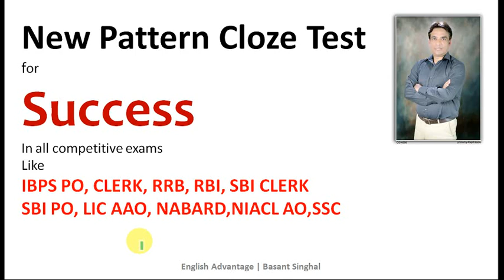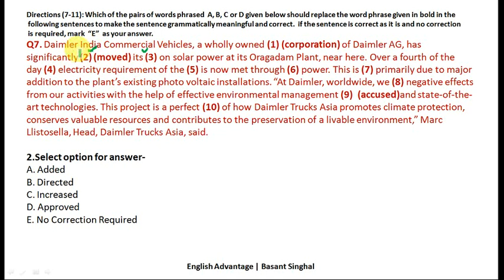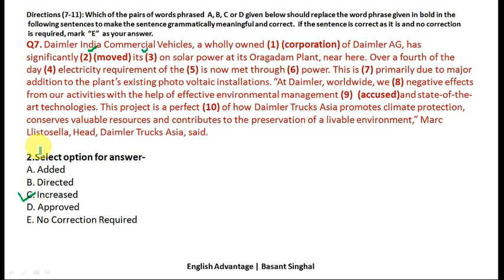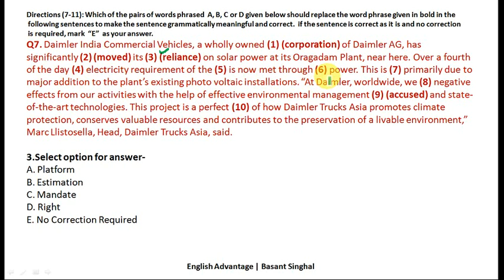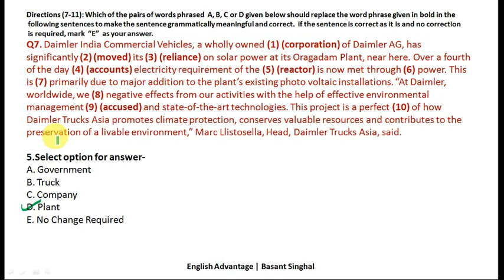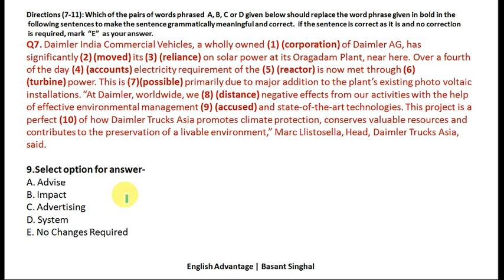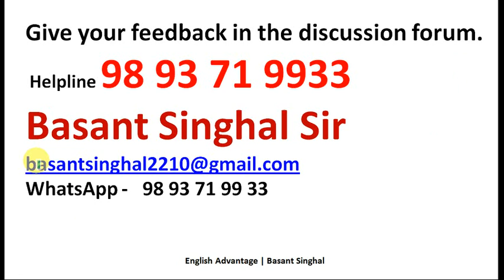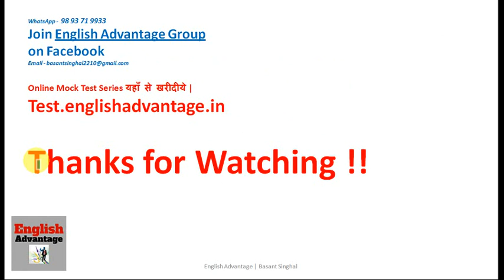Best Cloze Test Tricks in Hindi | Golden Tricks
Hi Friends,
Best Cloze Test Tricks in Hindi | Cloze Test in Hindi | Golden Tricks